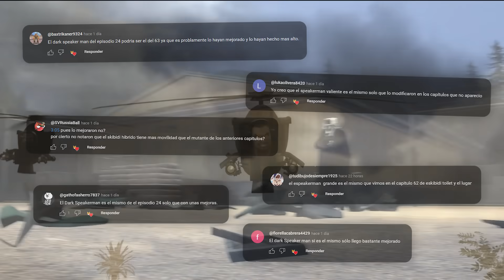FILTRACIÓN Skibidi Toilet 64!! *COMIENZA la BATALLA FINAL* 🔥😱 Todos los Secretos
En este video analizaremos todos las filtraciones de Skibidi Toilet 64, como cuando se enfrentarán los Titanes vs Cientifico Toilet y Gman Toilet, además de descubrir todo lo que pasará en el siguiente episodio!!